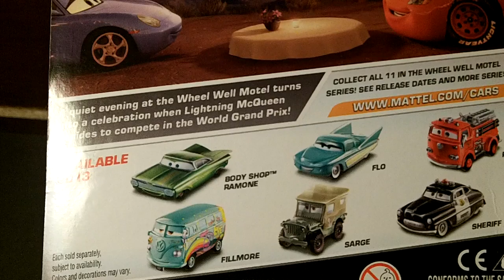Disney Pixar Cars 2 Wheel Well Motel SARGE by Mattel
Here is a quick glance at the Disney/Pixar Cars Wheel Well Motel series Sarge.